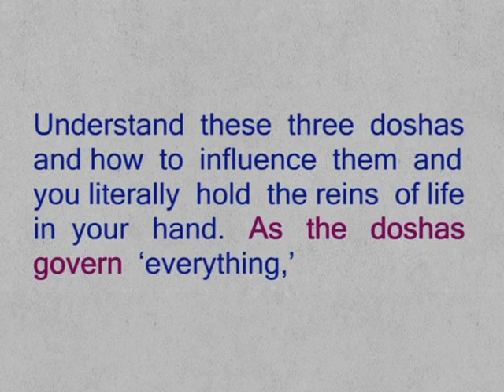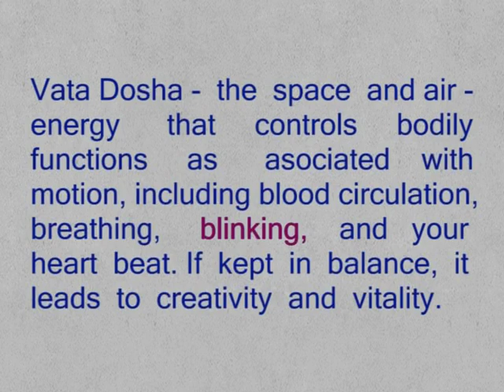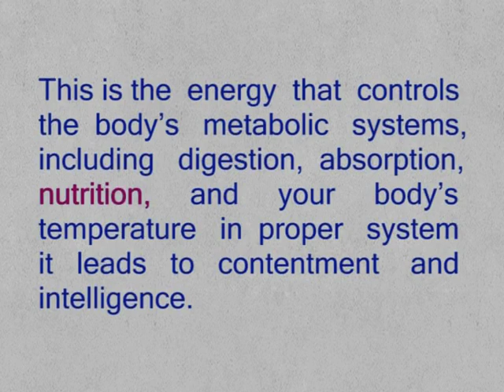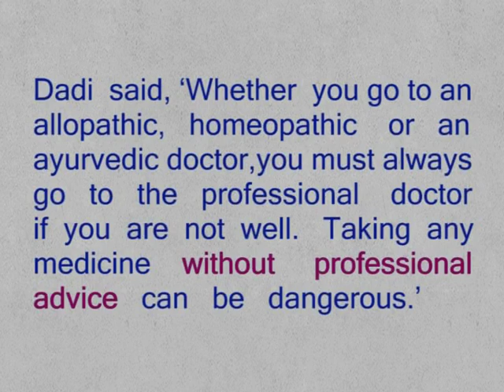CLASS 9th | UNIT 3 ENGLISH | Reading C Ayurveda | Awareness about Health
CLASS 9th | UNIT 3 ENGLISH | Reading C Ayurveda | Awareness about Health | 2nd